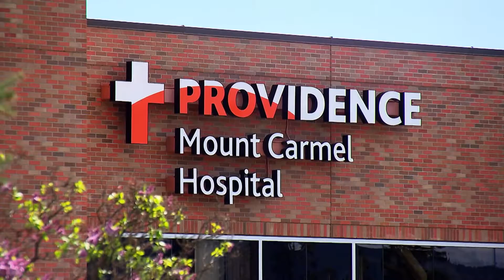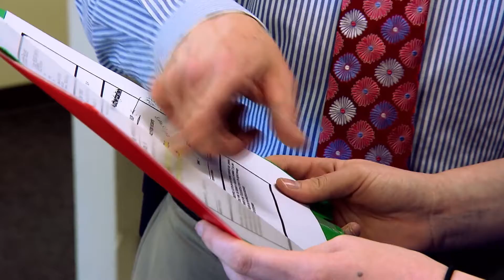Rural Medicine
"Country Care" has been redefined by new technology and innovative caregivers. Physicians from eastern Washington discuss the challenges and rewards of practicing in small towns. Mount Carmel Hospital in Colville,WA is profiled.